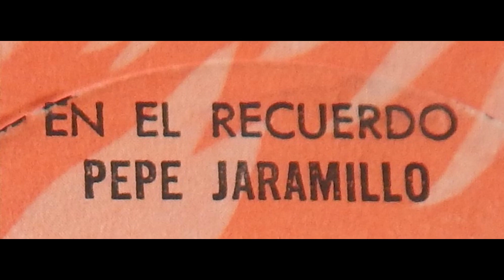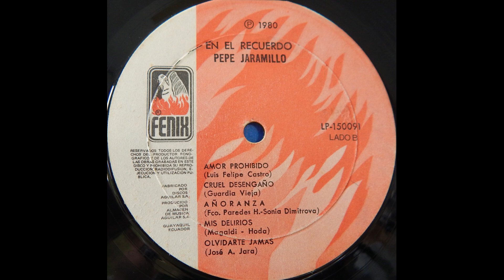OLVIDARTE JAMAS- BOLERO- PEPE JARAMILLO- DEL LONG PLAY "EN EL RECUERDO" (1980)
PEPE JARAMILLO
OLVIDARTE JAMAS
BOLERO
DISCO EXCLUSIVO DE ESTE CANAL !
AUTOR Y COMPOSITOR: JOSE ANTONIO JARA
DEL LONG PLAY TITULADO "EN EL RECUERDO" FABRICADO EN EL AÑO 1980 POR DISCOS AGUILAR